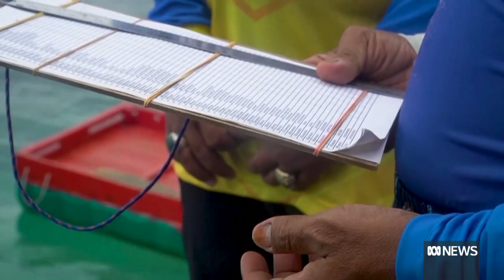Indonesia: Restoring coral reefs threatened by harmful fishing methods | The World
Coral reefs in Indonesia's Makassar Strait have been nearly destroyed by harmful fishing practices, such as the use of explosives and poisons. Scientists have been teaming up with the very fishermen who used to damage the reefs to restore the coral and return fish to the area. Mietta Adams reports.